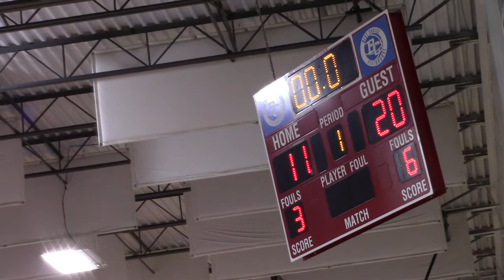PIKE BASKETBALL ALLSTARS, TOURNAMENT GM 1, PART 1 OF 3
BOYS 3RD AND 4TH GRADE